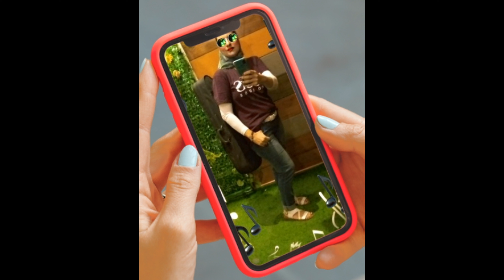Only You Can Love Me This Way بصوتى 🎤🎧🎶